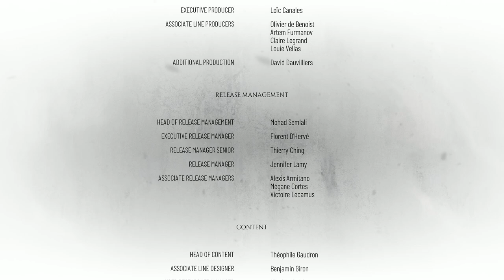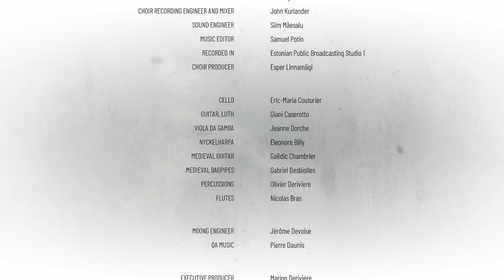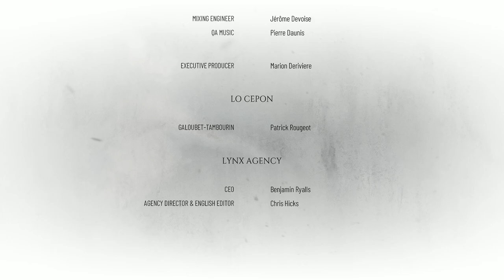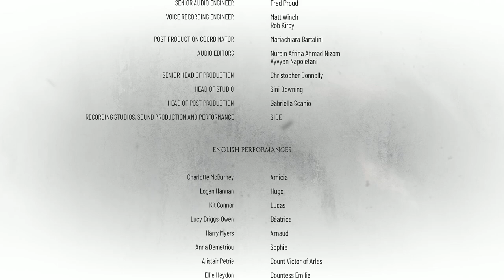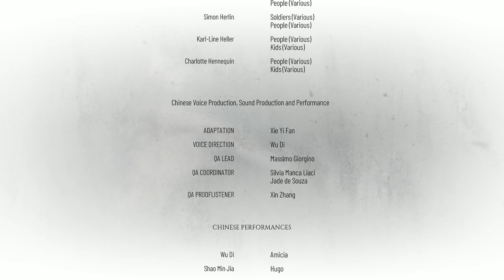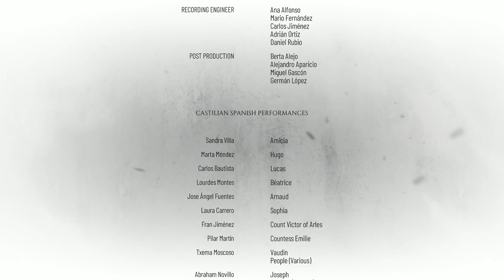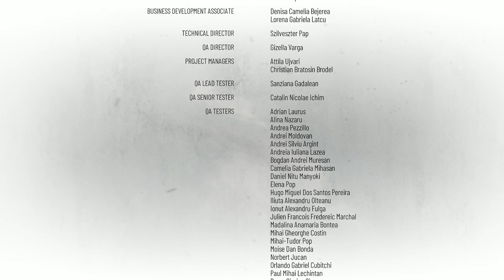17 | A PLAGUE TALE REQUIEM longplay | Chapter XVII: LEGACY OF THE RUNE FAMILY FRENCH VOICE ACTING EN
17 | A PLAGUE TALE REQUIEM longplay | Chapter XVII: LEGACY OF THE RUNE FAMILY | FRENCH VOICE ACTING ENGLISH SUBTITLES

Longplay of A Plague Tale: Requiem
Difficulty: Normal
Voices: French
Subtitles: English